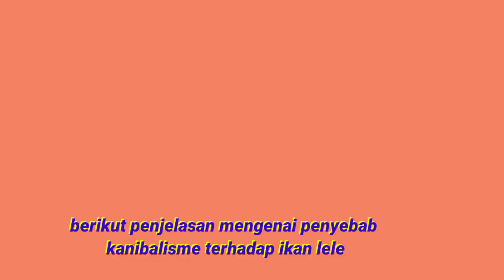penyebab kanibalisme ikan lele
berikut penyebab kanibalisme ikan lele